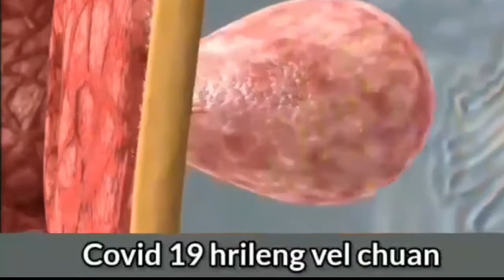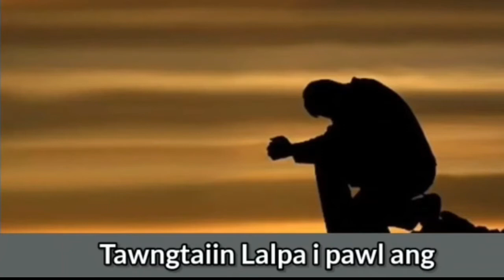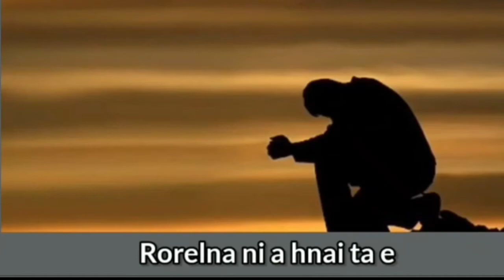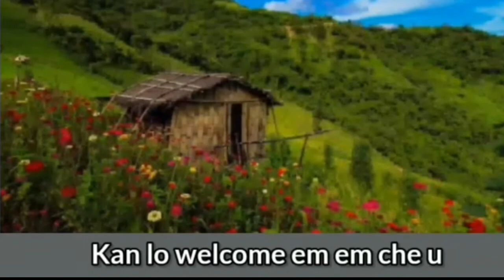Covif 19 hla thar-Ngaizawl pa zai (official)m/v